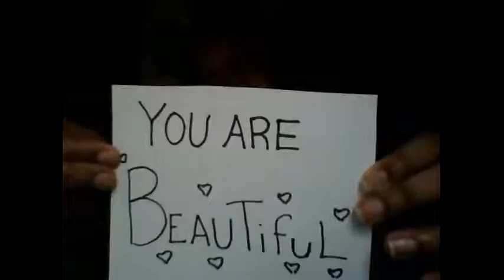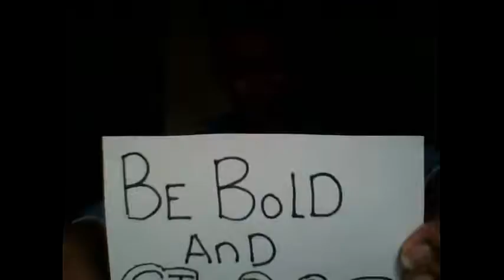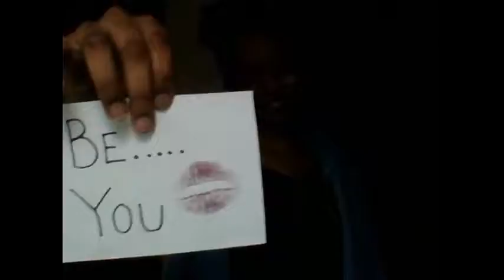SMILE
I hope this cute video put a SMILE o your face